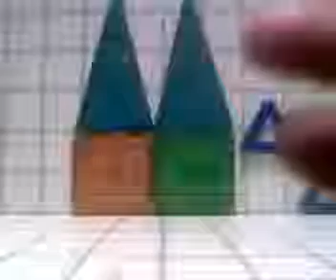C:/Apache2/htdocs/Movies/mov26Mar_10_52_09.wmv